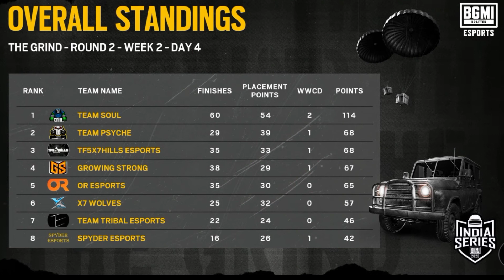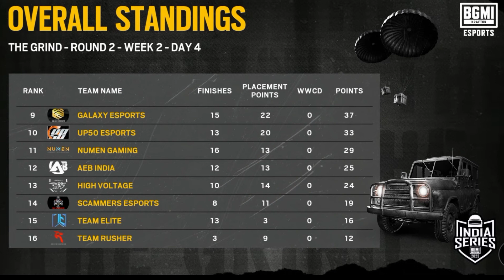Numen Failed To Qualify 💔 | Soul Qualified For Bgis Round 3 🔥